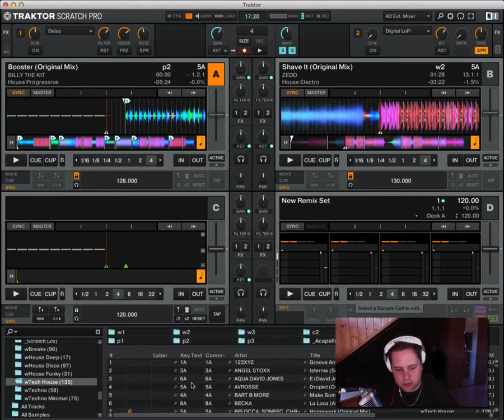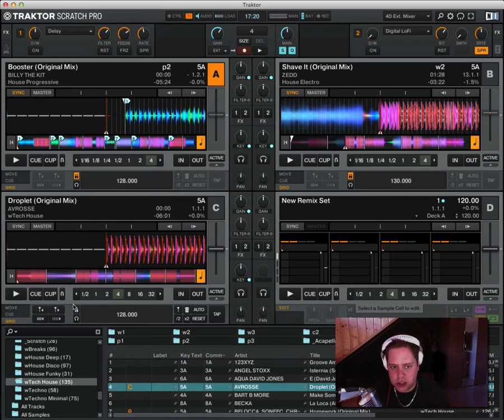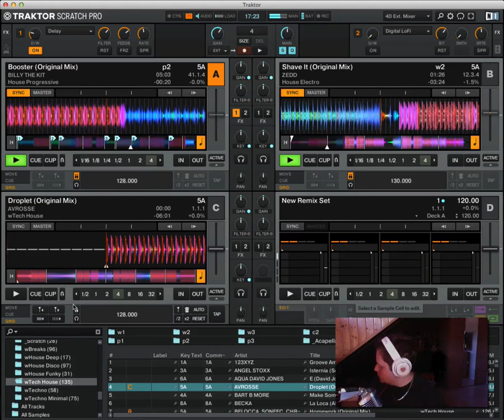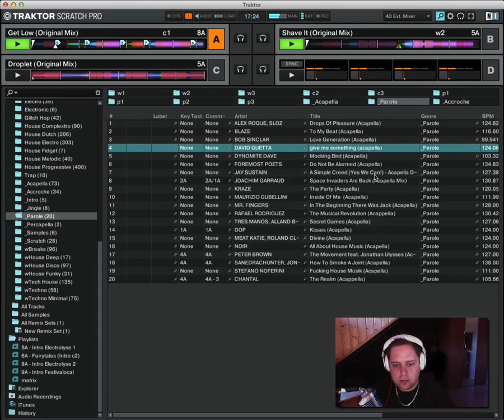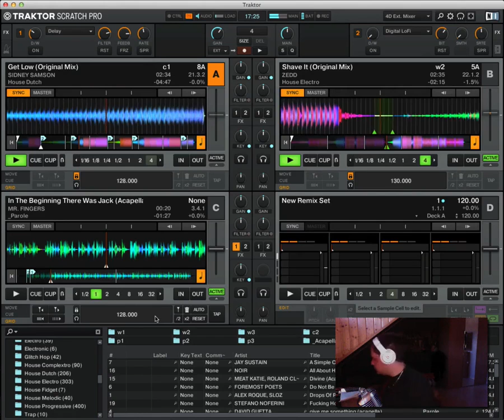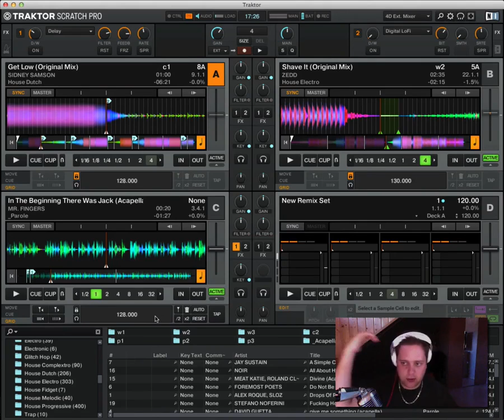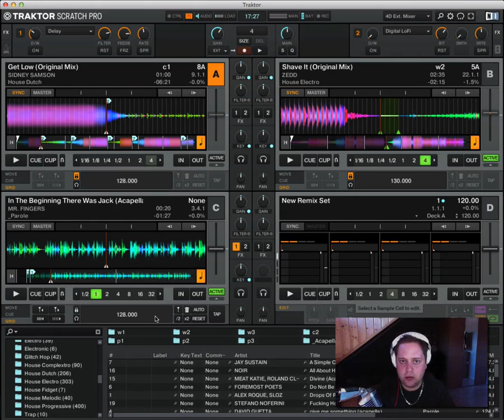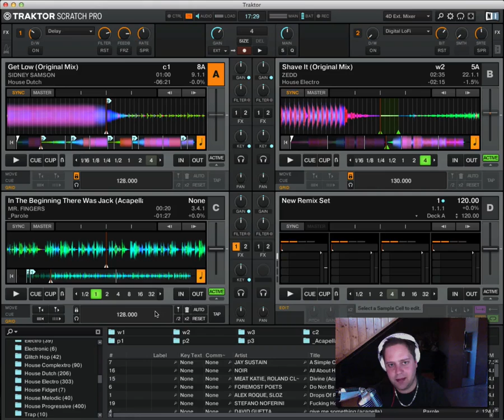La Cassure : Garder les Gens sur le Dancefloor